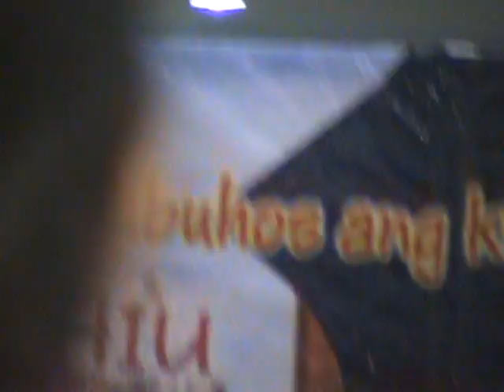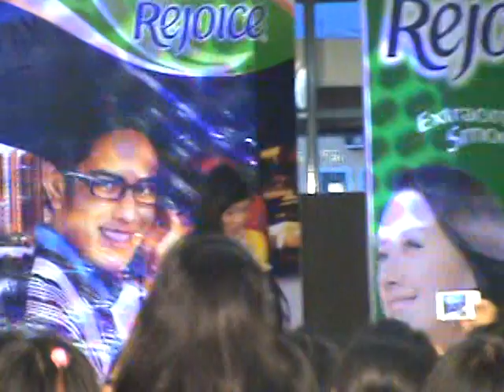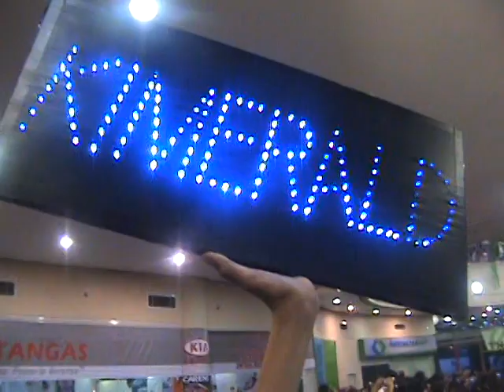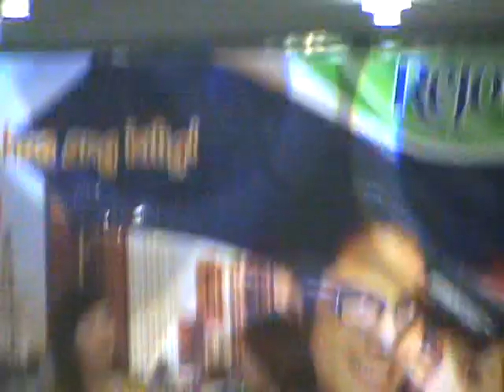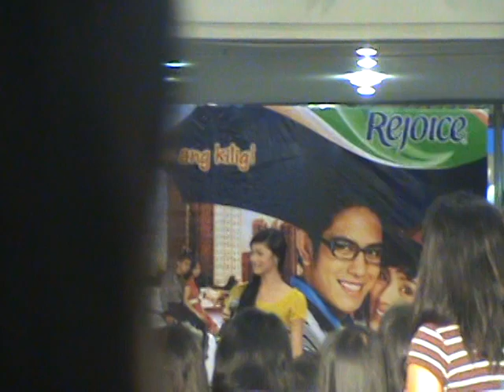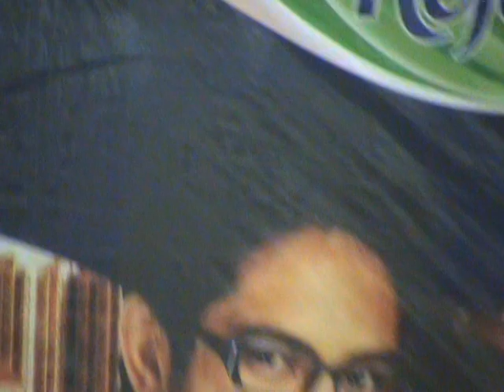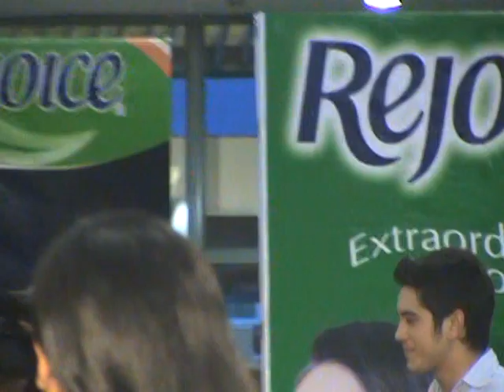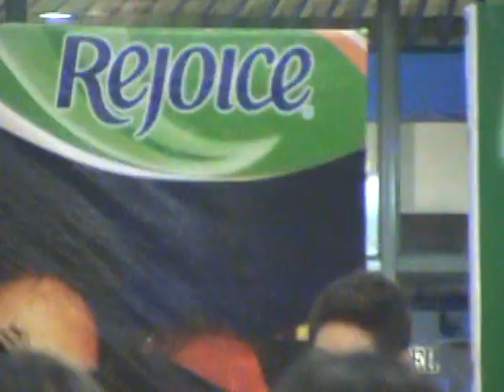Kim and Gerald @ MG mlshow Rob. Lipa Batangas (8/17/08)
Song prod ni Kimmy Pusong Lito.. then duet with Ge Sabihin mo na..